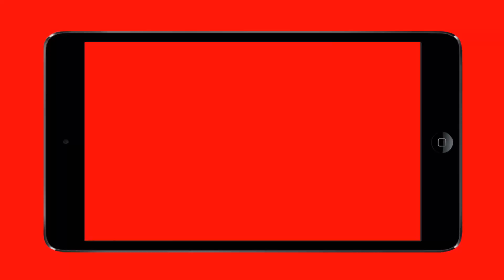2 Χρόνια Τζάμπα Από Παντού - Πολυκαφετιέρα Dolce Gusto Oblo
Και σήμερα Τρίτη το τερματίζουμε στο τζάμπα! Πολυκαφετιέρα Dolce Gusto, μόνο με 39€!